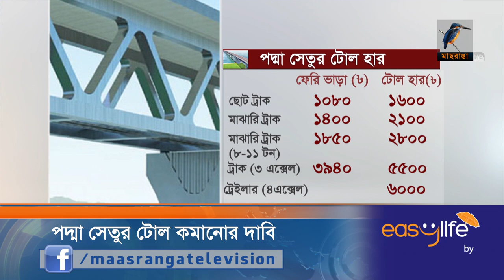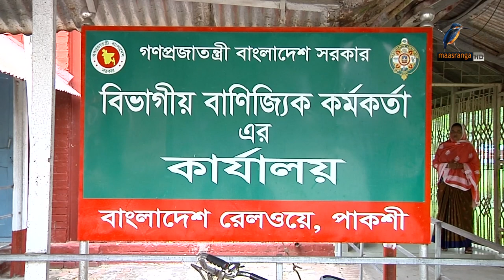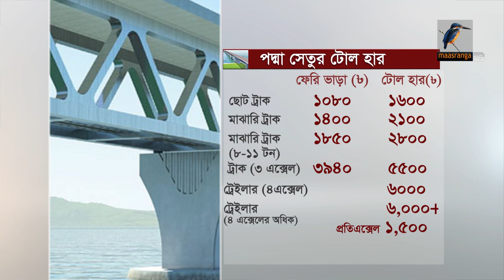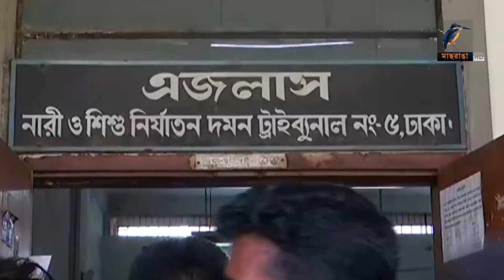মাছরাঙা রাতের সংবাদ | ১৮ মে , ২০২২ | Maasranga News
2 Bir Uttam Ziaur Rahman Road (New Airport Road)